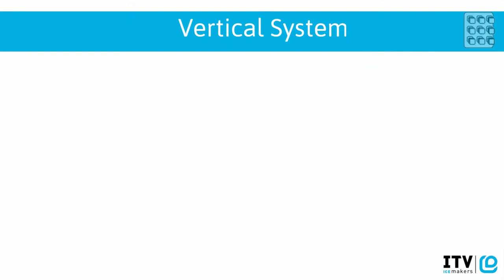Vertical system - ITV Ice Makers